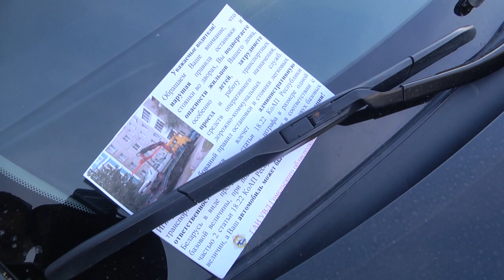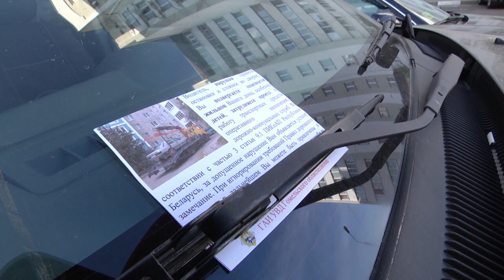Рейд ГАИ по дворовым территориям